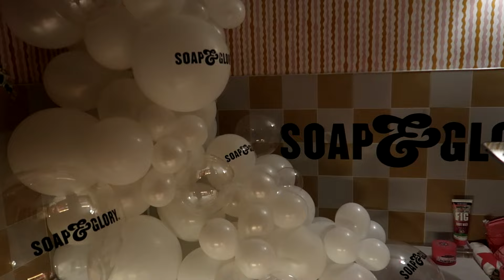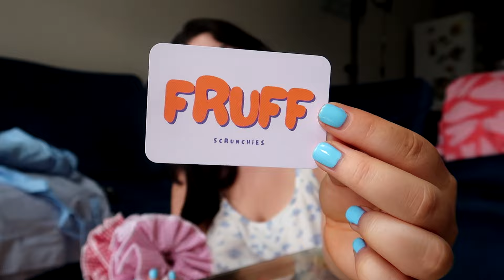Weekly Vlog | House of CB Oxford Street & London Events! 🛍️💖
Happy Sunday beauties! 💖
This week I popped to London for a couple of events after nearly 2 months!
Whilst i was there i popped into House of CB on Oxford Street to try on a few of their stunning dresses, i cant believe how many dresses were in that store 🤣

Socials!